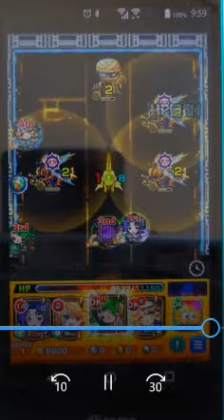スマホ モンスターストライク A７